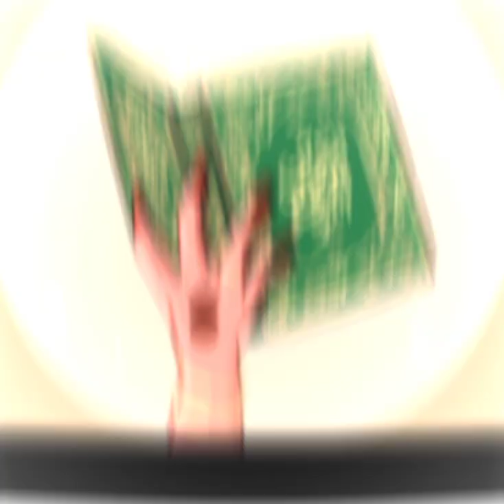maf|hm sub ko maf farma#deen#allah sy mafi#lot ao Allah ke tarf#comment#like#subscribe#plz follow